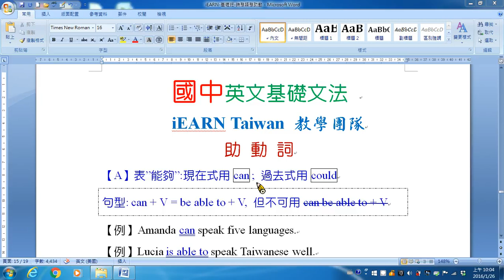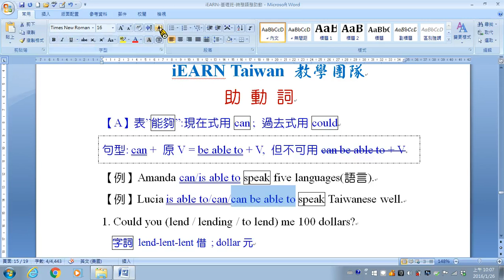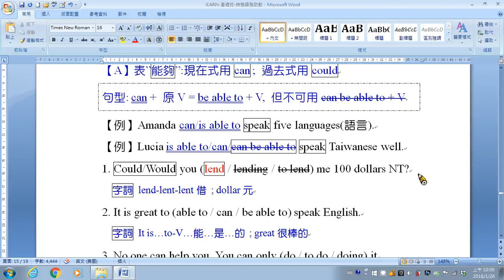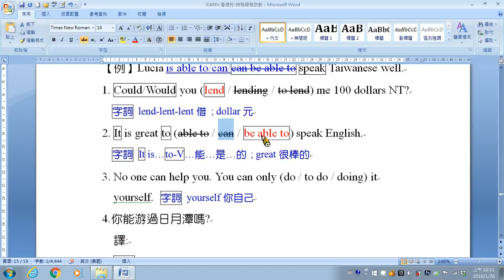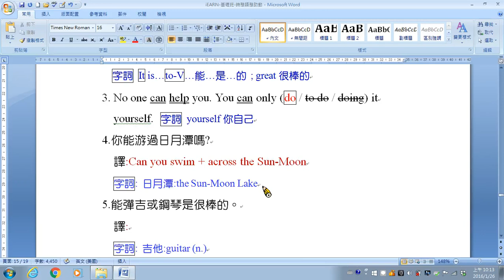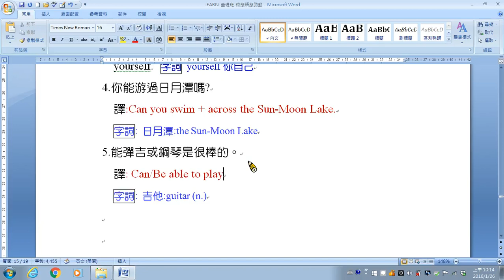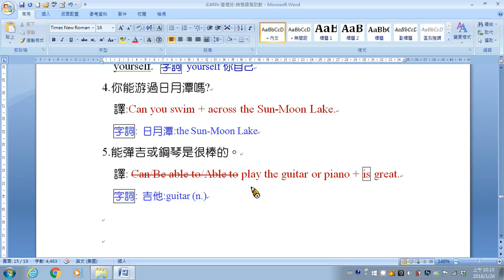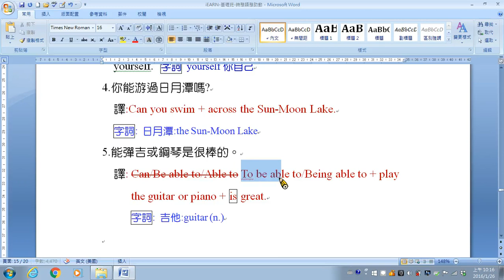415 助動詞can